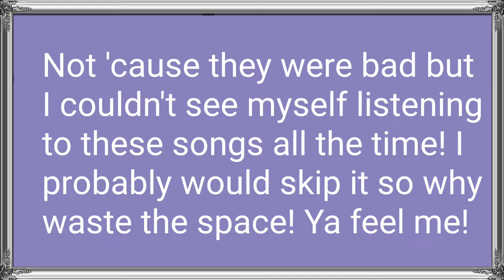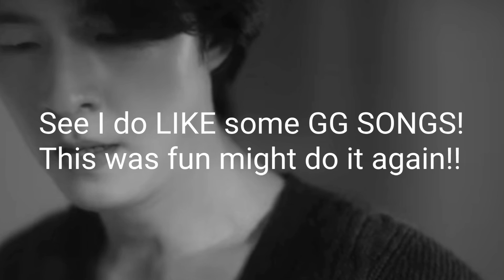Feb. GG SONGS THAT ALMOST MADE MY PLAYLIST...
Hey people!
I would like to say to all GG stans that there is nothing wrong wit my taste! I respect all peoples' choices in their taste of music! Please respect mine. I'm just a REAL picky bitch when it comes to my playlist! This might not make sense but I do watch a lot of performances of GGs & watch GIRL survival shows: Korea, Japan & China. I root for my favs. It all comes down to my taste in music. Vocal tones are a big for me even if the song is good if the vocal tone is not to my liking the song doesn't make it into my playlist. CHORUSES & Verses r a big deal to me if it doesn't mesh or if one is good but the other ain't yea that is another factor for not entering my playlist. This also goes for BGs. Even if I'm their biggest fan I won't take every song because I AM their biggest fan, that makes no sense to me. They get the same treatment. What I'm trying to say is I respect every artist out there. Girl or Boy & just because I am a Boy stan doesn't mean I shit on the girls! They work hard & I always listen to their albums. So if u want to come at me u can.
Enough said. Enjoy the vid.

COMMENT TOO

I'M OUT. PEACE. ONE.

PURELY FOR ENTERTAINMENT ONLY